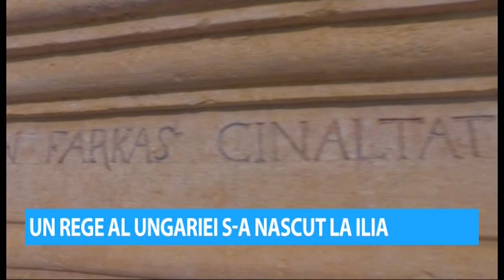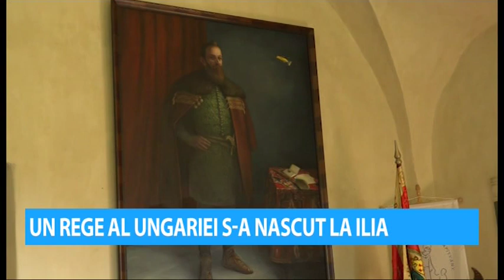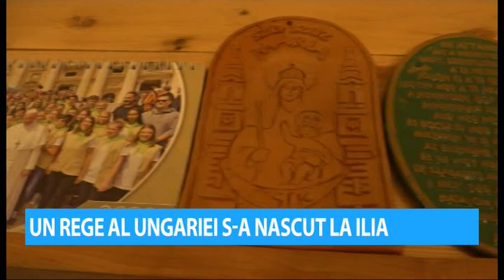BASTIONUL ROȘU DIN ILIA - Azi, casa memorială a lui Gabriel Bethlen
BASTIONUL ROȘU DIN ILIA

Bastionul Roșu a fost construit în anul 1582, de către Volfgang Bethlen de Iktar. Monument de arhitectură în stil renascentist și baroc a fost refăcut în stilul romantic și face parte din categoria casă memorială. Construcția a fost destinată locuirii și decorată cu ancadramente sculptate din piatră și cu pictură decorativă exterioară. Inelul bastionar era format dintr-un turn de locuit de origine medievală și un conac. Acesta din urmă a fost construit după 1629. Cetatea de la Ilia este menționată de documente începând cu mijlocul secolului al XV-lea. Proprietarii săi din secolul al XVI-lea au fost membrii familiei Dienesi, descendenți direcți ai acestui neam, amintit încă din secolul al XIII-lea în legătură cu acest domeniu important din comitatul Hunedoara.

Satul a fost primit cadou de către familia aristocrată Bethlen în anul 1577. Aici s-a născut Gabriel Bethlen, principele Transilvaniei, într-una din încăperile turnului, în anul 1580, devenind principele Transilvaniei între 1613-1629. În 1627, la Cluj, a fost realizată o placă comemorativă cu blazon și inscripție, care marca locul nașterii principelui. În anul 1603, pentru un scurt timp, castelul a fost ocupat de către armata generalului Basta, după care a revenit încă o dată principelui Bethlen. Castelul s-a transformat în cetate de graniță, ca apărare împotriva turcilor, de aceea, la ordinul lui Bethlen, în anul 1613, cetatea a fost fortificată cu un inel bastionar. A fost sarcina armatei principelui de a apăra locutorii zonelor din apropiere. Cetatea a fost moștenită de către familia lui Emeric Thököly, staționarea armatei în cetatea continuându-se.

În anul 1670 Apafy Mihály a dispus demolarea celorlalte trei bastioane împreună cu zidurile din piatră ale cetății, ca acestea să nu poată servi drept bază de operații militare garnizoanei turcești. Începând din acel an, Ilia nu mai era considerată cetate de graniță, clădirea construită pe domeniu era un conac în stil baroc, nefortificat.

Turnul de locuință și conacul au fost demolate de descendenții lui Ioan Kaszoni, vicecancelarul Transilvaniei. Bastionul a fost refăcut după 1850, în stil romantic. În 1909 a fost refăcut din nou, fiind așezată o placă comemorativă modernă.

Azi, casa memorială a lui Gabriel Bethlen este preluată de Fundația Sfântul Francisc, cea care a restaurat-o de curând și i-a oferit strălucirea de altă dată, transformând o zonă a clădirii în spațiu muzeal vizitabil.

Bibliografie:
Kovács András, „A marosillyei Veres-bástya", Cluj Napoca, 2004, pag. 113

Marius-Gabriel Rus, conservator
Compartimentul Evidență